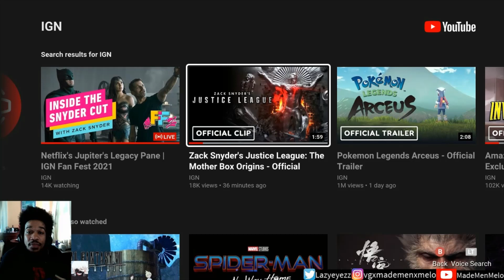Zack Snyder's Justice League: The Mother Box Origins | IGN Fan Fest 2021 (Reaction)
19 more days...LET'S GOOOO!